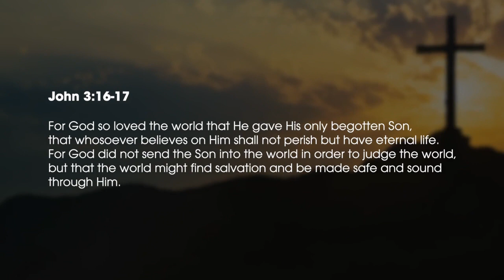How To Finally Know You